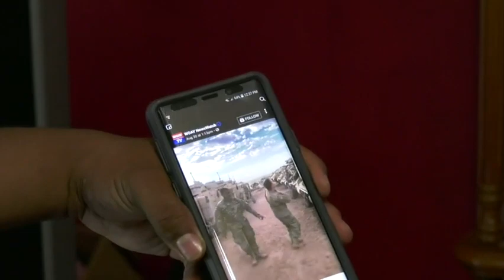Dancing Soldiers Goes Viral From West Virginia